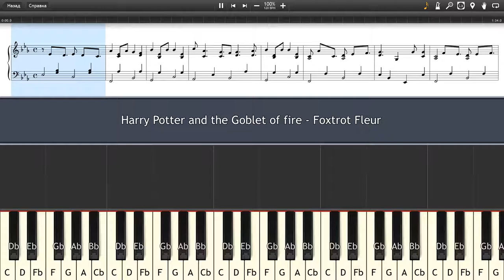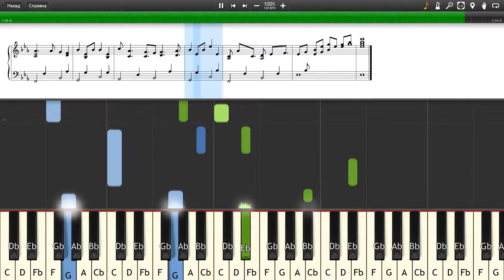Harry Potter and the Goblet of fire - Foxtrot Fleur - Piano tutorial and cover (Sheets + MIDI)